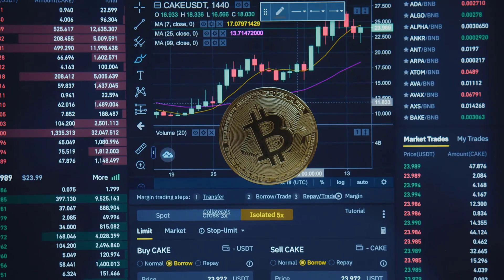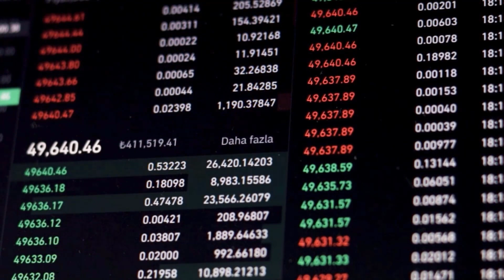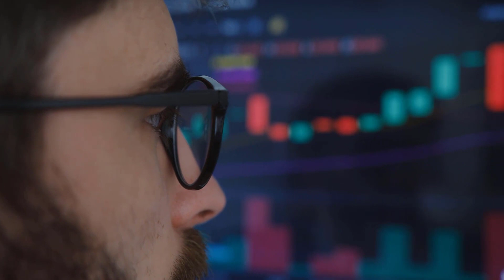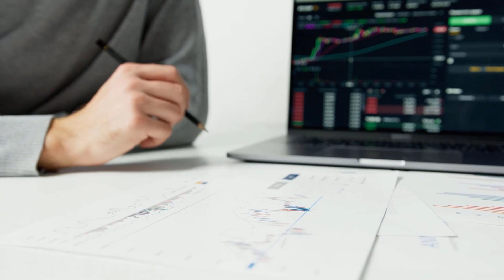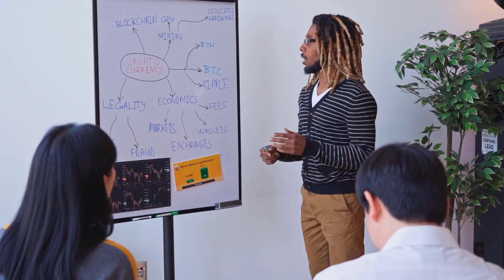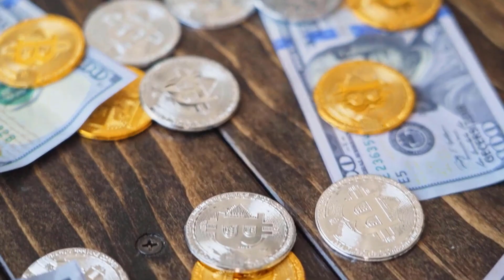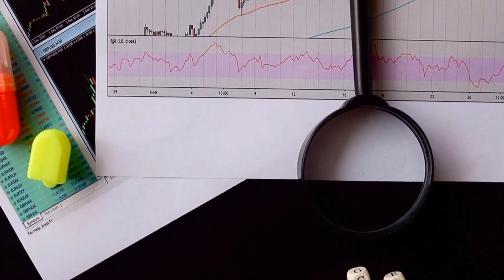BTG A 9000% IS COMING BY THE END OF THIS MONTH?? - BITCOIN GOLD MOST REALISTIC PRICE PREDICTIONS